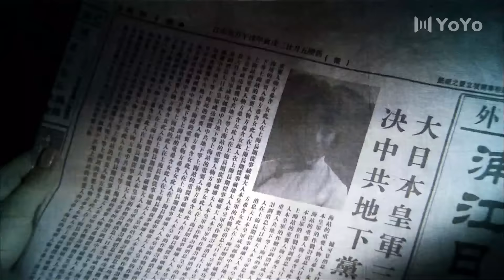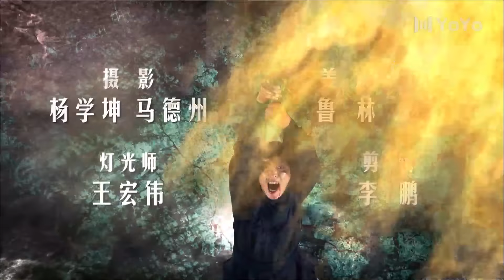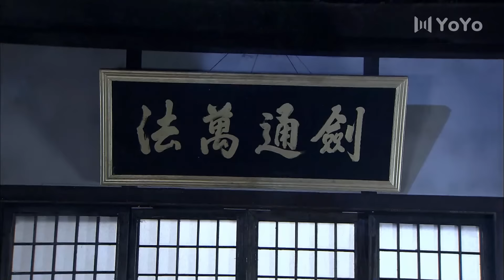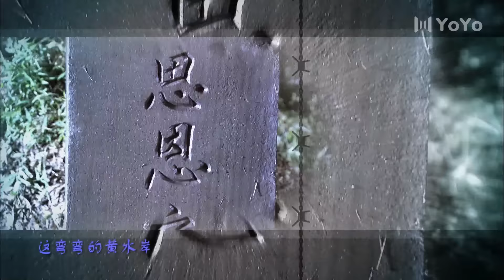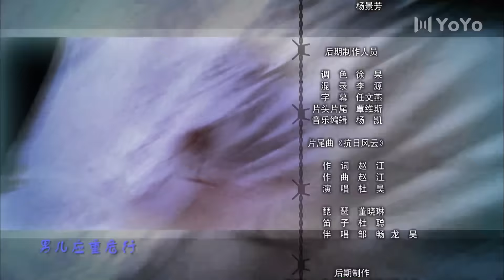锁侠 18（普通人谱写的上海滩侠义神话，郭铁城，陆玲 领衔主演）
二十年前，雷龙、罗全、赵晓燕本是青梅竹马的师兄妹，但私欲让罗全与他们越走越远。为了师傅珍藏的一本“锁谱”害死了将自己养大的师傅赵典，师弟雷龙侥幸逃脱。二十年后，雷龙改名雷蒙，以他双胞胎弟弟的身份，带着养子雷豹再次出现在了上海，这引起了罗全的注意。此时罗全已成为工商联合会的会长。他暗中勾结日本人，一边掩盖当年的事实真相，一边加紧迫害雷龙父子。由此，一个个阴谋围绕着雷龙展开。最终罗全走向自我毁灭的道路，雷蒙投身革命事业。